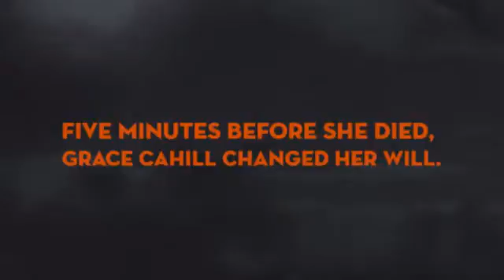youtube video 0csODVt1-Cs